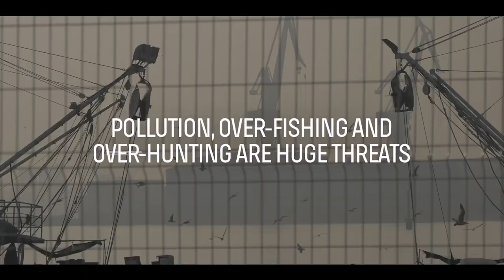Tekever Environment v03